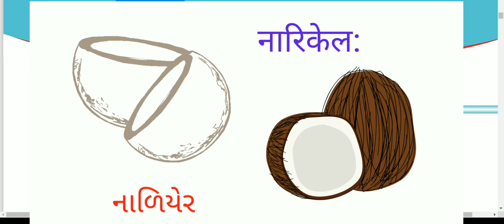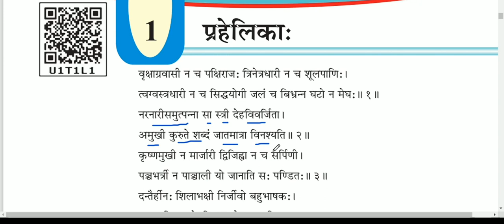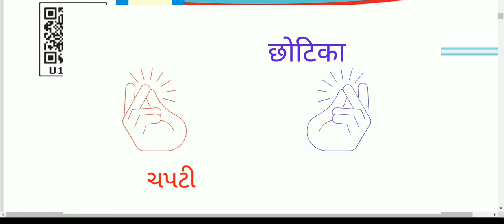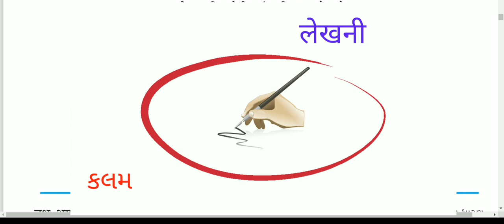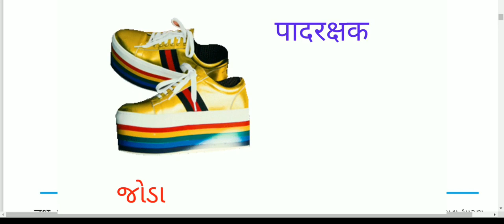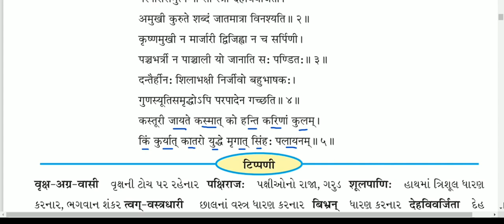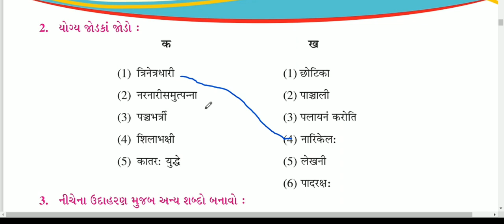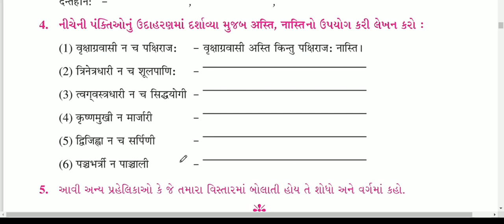Sem-2 Std 7 Sanskrit Unit-1 Prahelikah || Std7 संस्कृत १. प्रहेलिका:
ireducation
This video is about Std-7 Sanskrit Unit-1 Pahelikah.
In this video the unit is explained in easy and simple language.